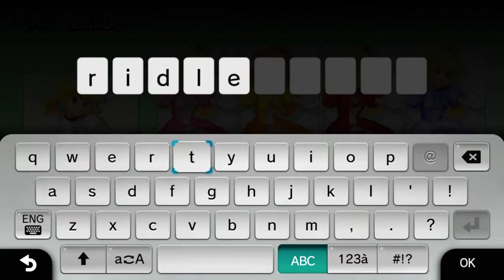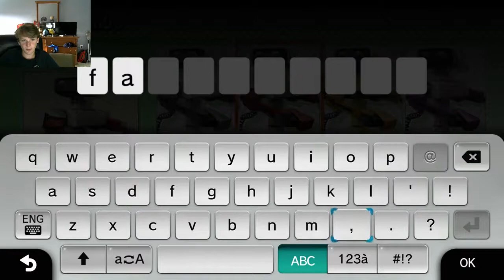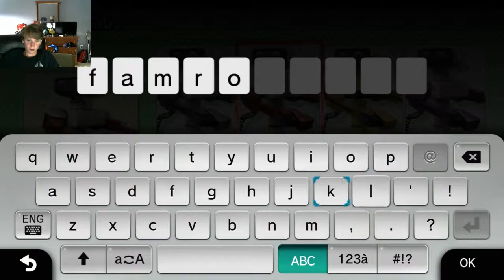Smash Bros AMIEVO PT1| Lv1 VS Lv50 Amiibo Fights!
We are making our own smash bros tournament... with amiibos!